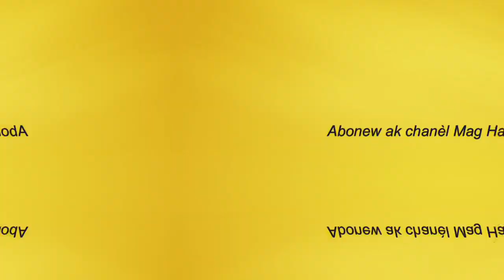SPNH la denonse move desizyon otorite lapolis ap pran nan enstitisyon an.